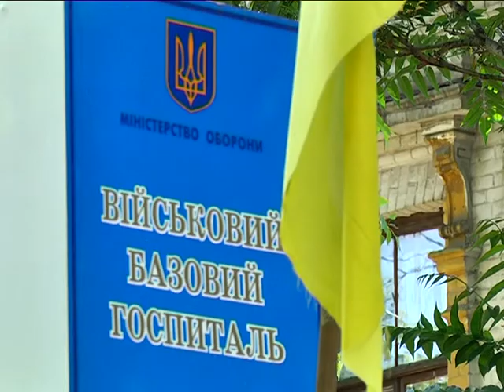Больше 30 раненых под Марьинкой солдат привезли в Днепропетровск